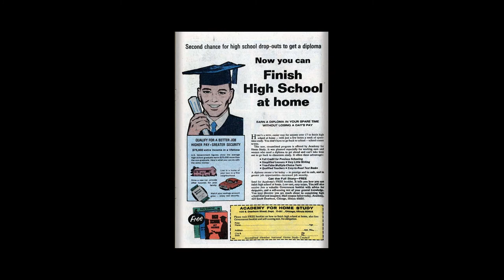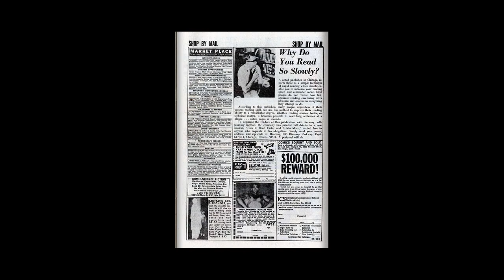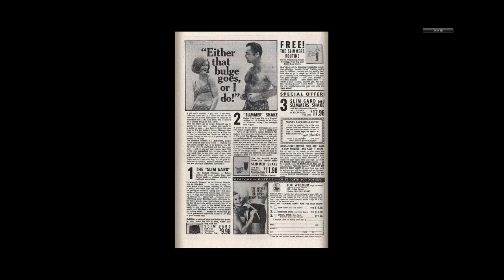197006 Fantastic Four v1 099